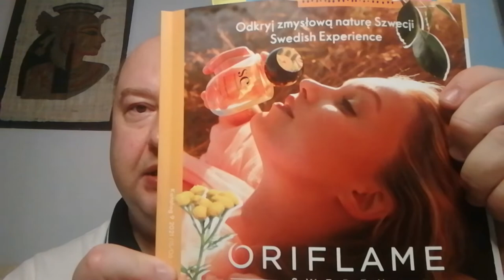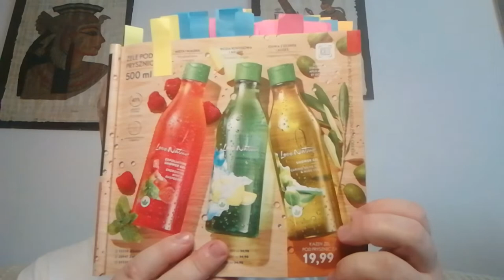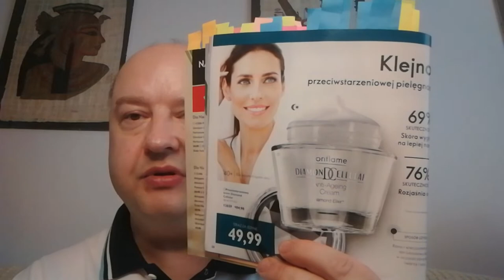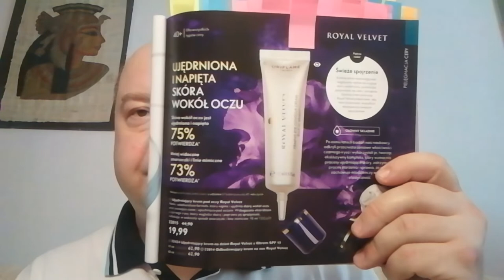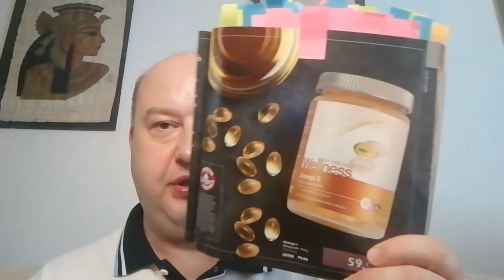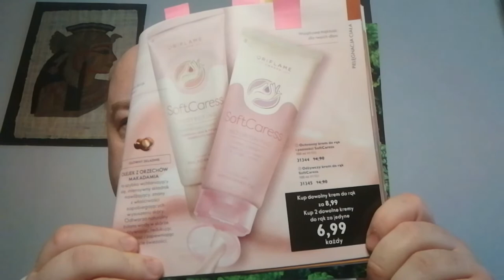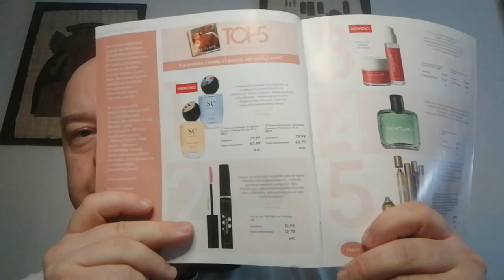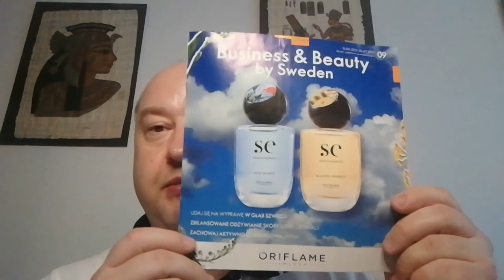0180 Oriflame - przegląd katalogu 9/2021 - Nowość Swedish Experience.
Zapraszam do obejrzenia przeglądu katalogu 9/2021 Oriflame
Poniżej link do katalogu, zawsze aktualnego:
​​Chcesz kupić taniej, z 20% rabatem?